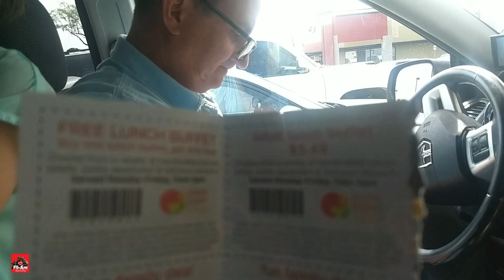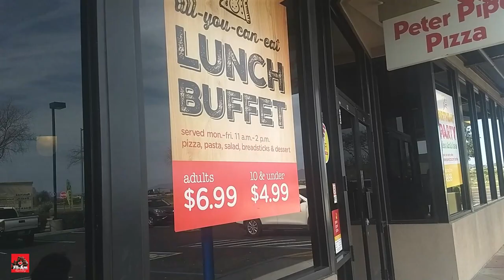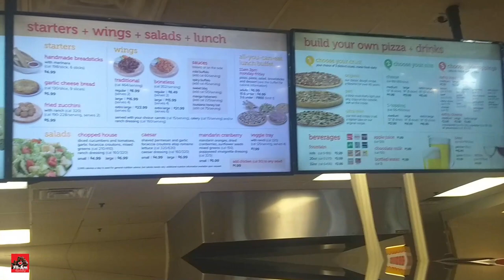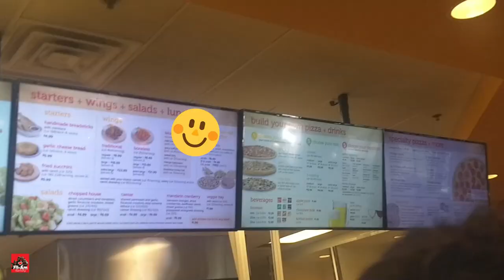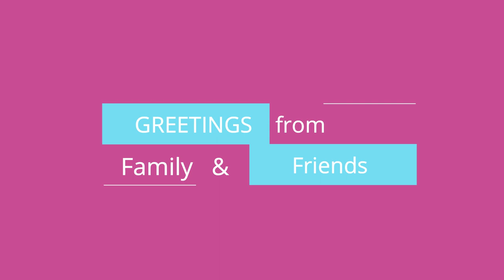Budget-friendly Birthday Celebration | Fil-Am family vlog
I am so blessed to be able to celebrate this milestone of my life. Being married at 34, and having 2 kids in a  short span of time, is truly a blessing! Life has its ups and downs... from my mood swings  down to being homesick (missing my birthplace and family back there), I am so lucky to have a very supportive and loving family (My husband and my kids are my greatest treasures).